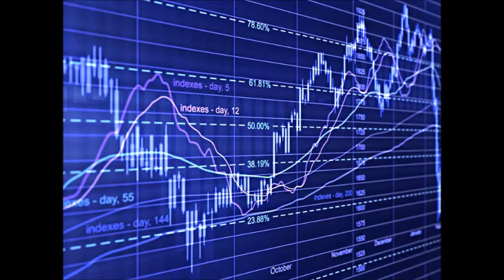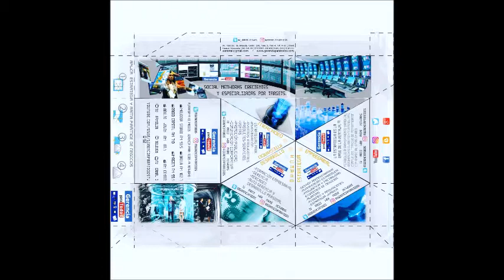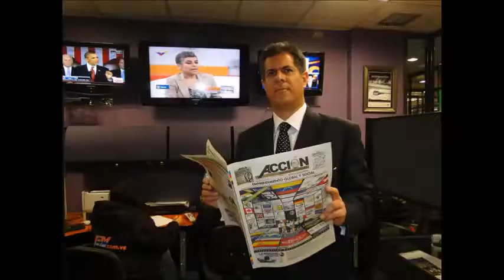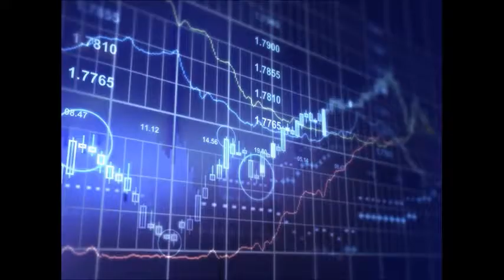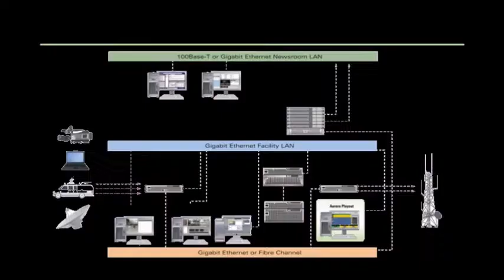GERENCIA 360 GERENCIA P4_ENTREVISTA W CARLOTI_291016